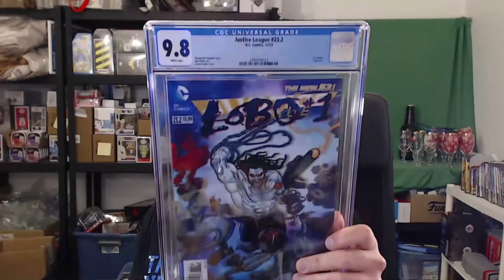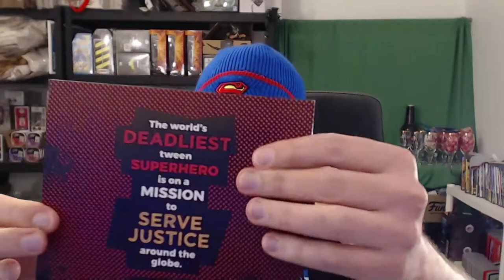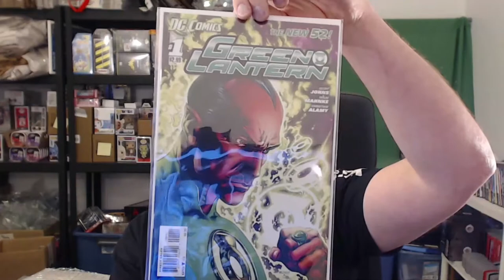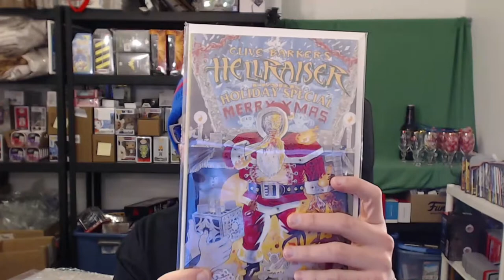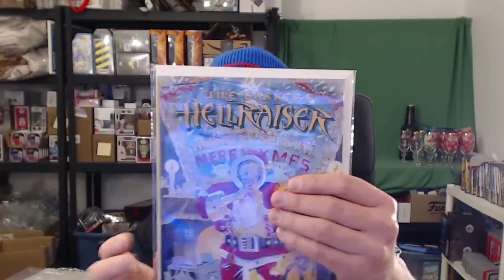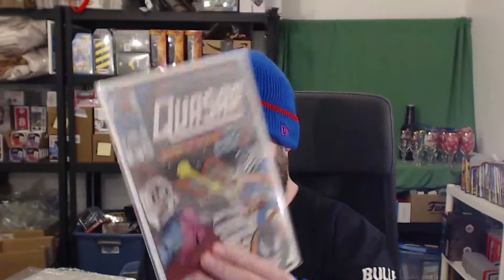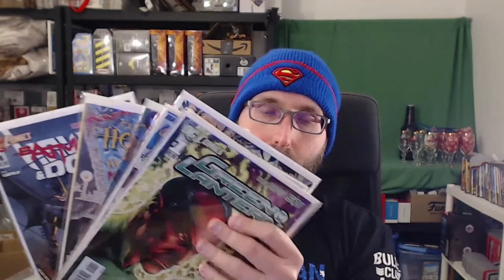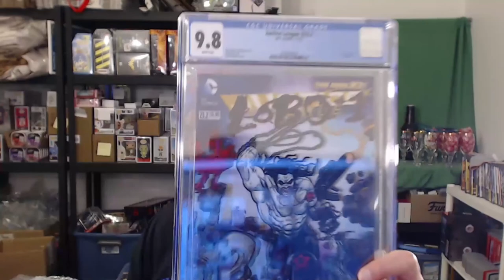Unboxing the Silverback Comic Book Mystery Box from The Silverback Graphix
Silverback on IG